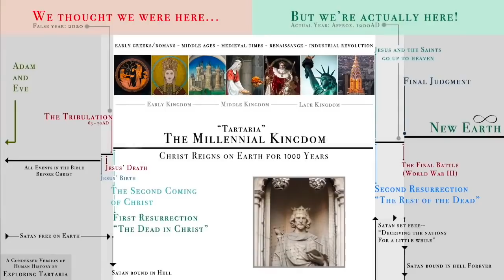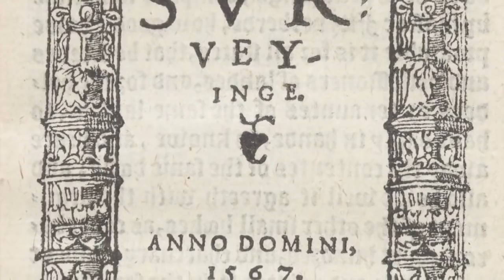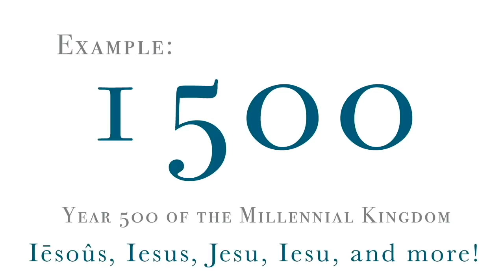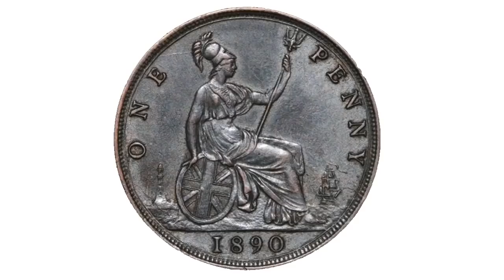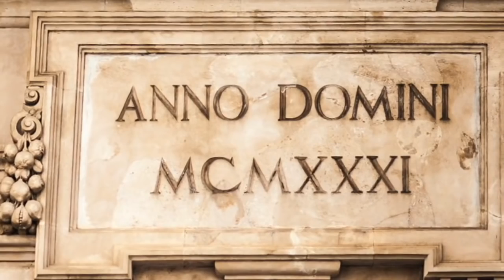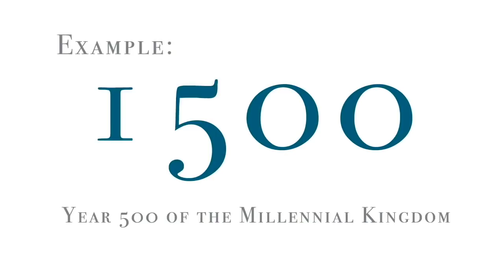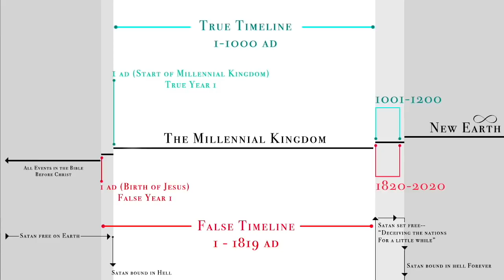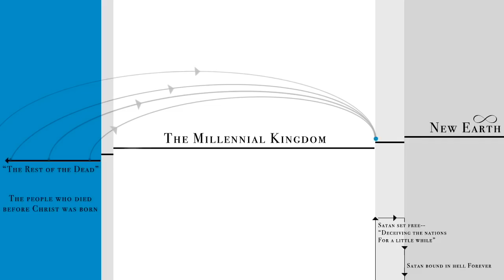Die Zeitlinien Täuschung 2v2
Beschreibung (übernommen vom Original): In diesem Video bin ich auf das eingegangen, was ich als "duale Zeitlinien" bezeichne und gehe ein wenig ins Detail, wie sie sich zueinander verhalten. Ich versuche, Sie nicht mit zu vielen Beispielen und technischen Details zu langweilen, aber ich hoffe, Sie haben die Idee verstanden!

Ich gehe auch auf einige der wichtigeren Fragen ein, die Sie vielleicht aus Teil I haben. Es gibt noch einige andere relevantere Fragen, die ich nicht mit einbezogen habe, wie z.B. was ist die "Entrückung" und was war die Schlammflut. Ich werde meine Theorie über die Schlammflut weiter unten darlegen. Was die "Entrückung" angeht, lesen Sie bitte noch einmal 1. Thessalonicher 4,17, und sagen Sie es mir! Könnten die Sterblichen am Ende des Königreichs diejenigen sein, die "dem Herrn in der Luft begegnen"? Ich bin mir nicht sicher, da ich immer noch nicht ganz begreifen kann, was der Apostel Paulus uns sagen wollte.

Was eine detailliertere Erklärung der Trübsal betrifft, die in unserer Vergangenheit liegt, so werde ich vielleicht nicht in der Lage sein, diese in nächster Zeit zu erreichen. Als jemand, der eine seltsame Fixierung auf die Eschatologie hat, seit ich ein kleines Kind war, bin ich erleichtert, für eine Weile nicht über die Trübsal nachdenken zu müssen :) Wenn sich jemand anderes damit befassen möchte, nur zu! Aber wie ich schon in Teil I sagte, gibt es bereits Artikel und Bücher, die darüber geschrieben wurden, wie die Trübsal in unsere Vergangenheit passt, und was das Zeichen des Tieres war, und die Zahl 666 und all diese Dinge. Wenn Sie also wirklich neugierig darauf sind, dann gibt es da draußen Informationen. Der Präterismus ist nicht gerade eine brandneue Idee.

Nochmals vielen Dank an alle, die auf diesem Gebiet geforscht haben. Ich werde keine Namen auflisten, weil ich niemanden auslassen möchte. Aber ich kenne einen Großteil der Charaktere in der Alternative-History-Szene, und ich schätze all Ihre Arbeit sehr :) Und ein besonderes Shoutout an meinen lieben Freund Nicholas, der ein großartiger Forscher auf diesem Gebiet war und mir geholfen hat, zu einigen dieser Schlussfolgerungen zu kommen, als wir in den letzten 2 Jahren durch TTT (Tartaria Text Time) Ideen ausgeheckt haben.

Vielen Dank dafür! Ich hoffe, Sie genießen es :)